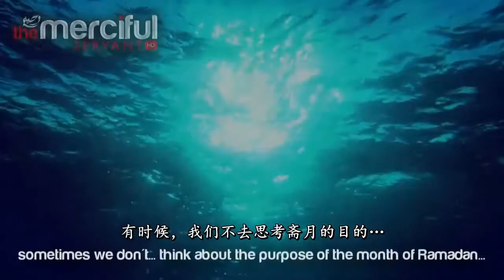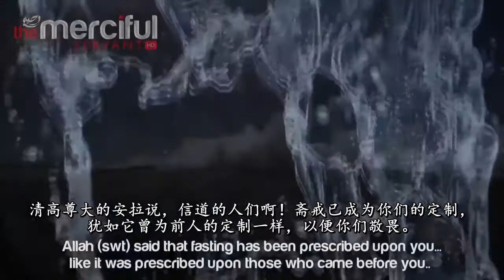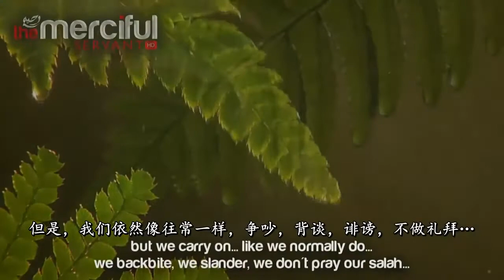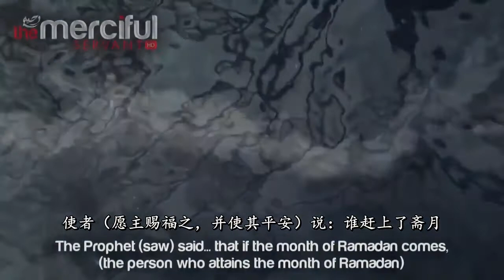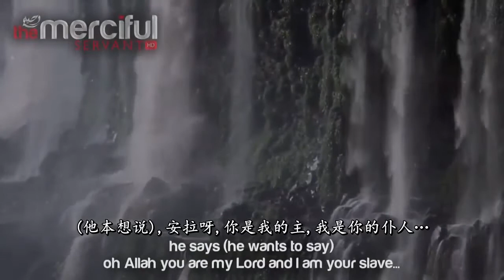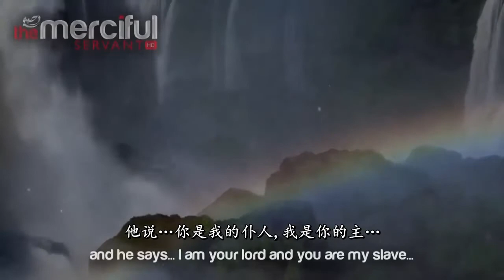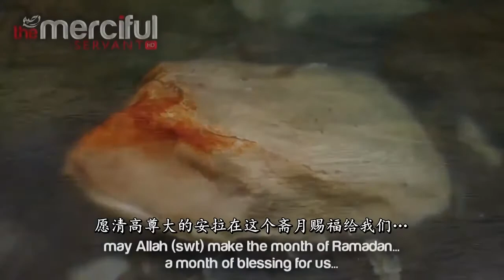The Purpose of Ramadan | 斋月的目的 | Must Listen